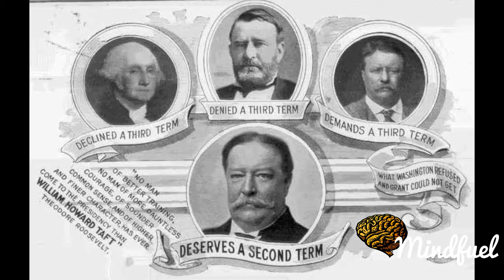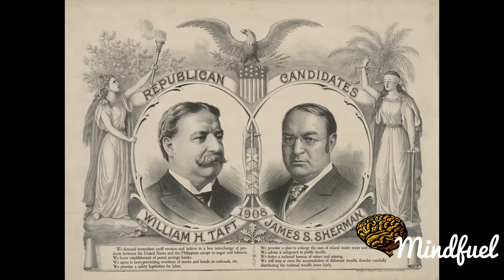[object Object]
Finally! After 8 months of hard work! The episode is done! Hopefully you guys enjoy! This took a long while! :D .

The first episode of Object Madness! It starts off with a group of objects expecting an invitation to Insanity Island to compete on a reality show called Object Madness. A few obstacles occur.

Modele do sklejania - Zapraszam do grupy na FB - Tutaj fanpage - Donacje dla Hallacka.